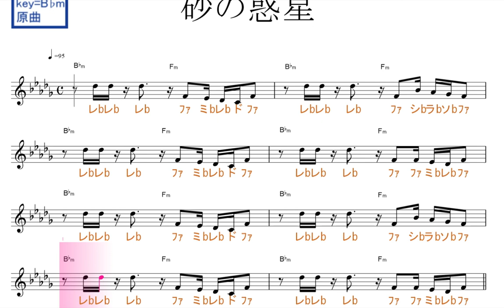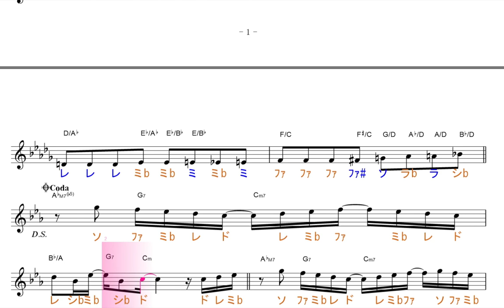砂の惑星（ハチ feat. 初音ミク）原曲key=B♭ｍ固定ド読み／ドレミで歌う楽譜【コード付き】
この動画は、原曲と同じ、key=B♭ｍの固定ド読みです。基本、シ・ミ・ラ・レ・ソが、♭します。

使用方法；
１、まずは、流し聴きしてみて下さい。
２、可能なら、本物のオーディオ推奨。
３、速度調節します。youtube 動画は、音程を変えずに、速度を変えることが出来ます。画面右下の設定、再生速度とあり、選べるようになっています。
４、何度か、聞いているだけで、自然と覚えて、音名が、時々でも浮かぶようになって来ます。寝ながら、ループ再生しておいても、効果あります。
５、余裕があれば声も出してみましょう。正しい言葉・文字でなくて構いません。分からない部分は、唸るような感じで。
６、音楽教室の教材などにも最適です。ご活用下さい。
７、他にも、様々な活用法が考えられると思います。